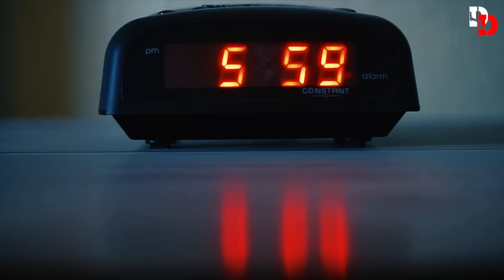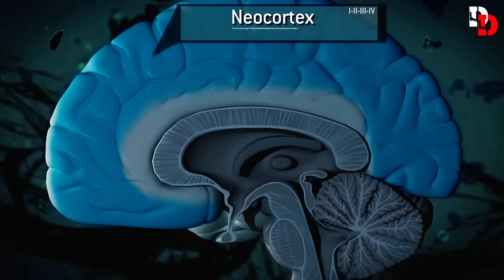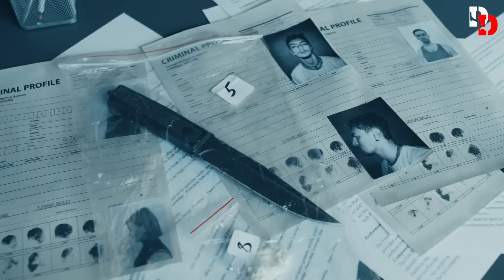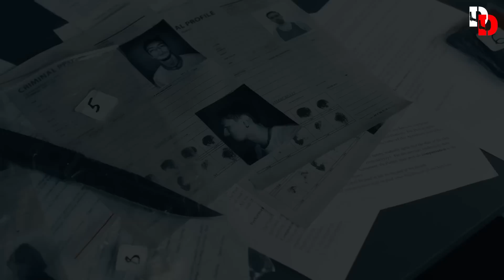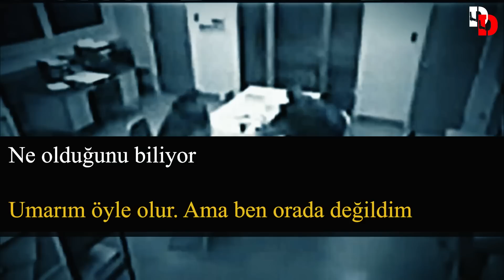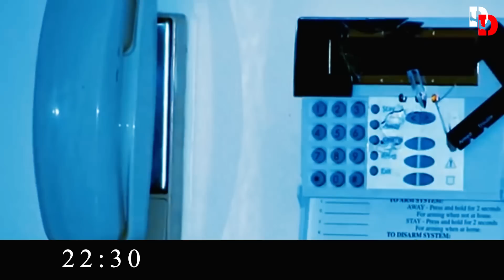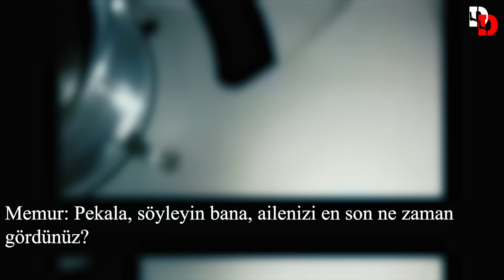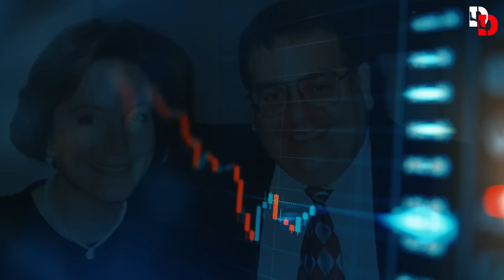Hayatta her şey daha korkutucuydu. Bu filmin gösterime girmesine karşıydılar.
2013 yılında ABD'de Romeo Killer adlı film gösterime girdi. Bu film kendi başına bu kadar popüler olamazdı. Filmin çok büyük bir bütçesi yoktu ve ünlü oyuncular rol almıyordu. Ancak, filmin gerçek olaylara dayanması ve hakkında konuşulan kişilerin filmin gösterime girmesini engellemek için mümkün olan her yolu denemesi nedeniyle, film daha gösterime girmeden iyi bir tanıtım elde etti.